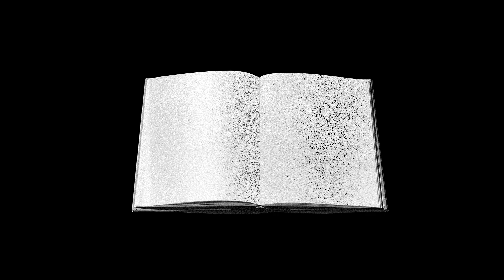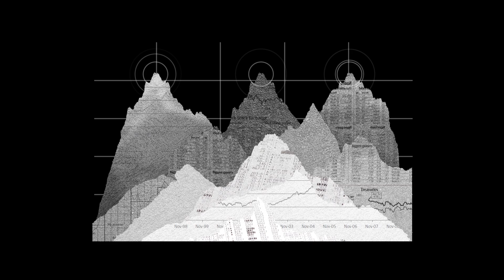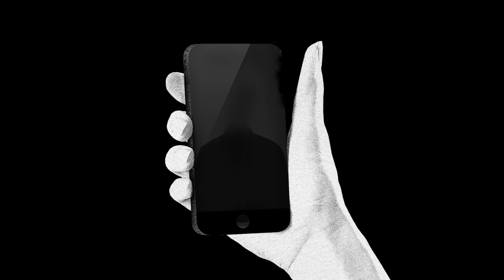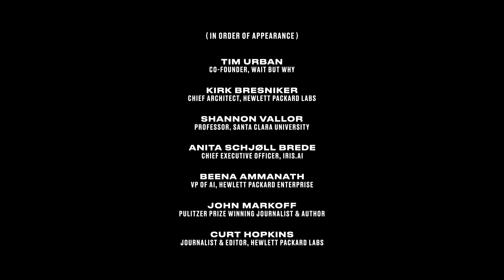HEWLETT PACKARD ENTERPRISE - Moral Code: The Ethics of AI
The implications and promises of artificial intelligence (AI) are unimaginable. Already, the now ubiquitous functions of AI have changed our lives dramatically—the “fastest route” always at our fingertips, a chatbot to answer all our questions. But what’s possible today will be dwarfed by the great potential of AI in the near future.

Advances in computing and the existence of entirely new data sets are ushering in AI capable of realizing milestones that have long eluded us: curing cancer, exploring deep space, understanding climate change. That promise is what fuels our culture’s unrelenting excitement and investment in AI. It also raises the need for real, honest dialogue about how we build and adopt these technologies responsibly.

This is the moment for such a conversation. How do we enforce human checks and balances on these machines? How do we educate a workforce whose jobs are evolving with AI? How do we make sure AI is accessible to all socioeconomic classes?

The responsibility to raise these questions does not rest solely on the shoulders of journalists and leading technology companies. Rather, it’s the responsibility of all engaged citizens. The answers may not be readily available. But that cannot prevent us from asking them; the stakes are too high, and the promises of this technology are too great.